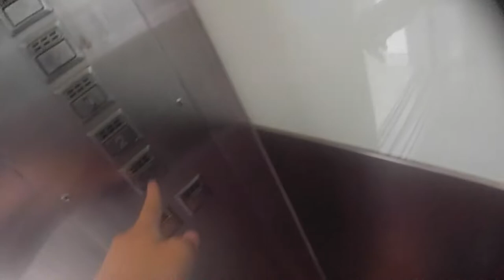2000s EE-tech lift at 83 Genting Ln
- as known as Genting Building
- the exterior indicator (still) works

history:
             a) 1983 Fujitec
             b) refurbished by EE-Tech in 2000s

recorded on 20/10/2020 (October)